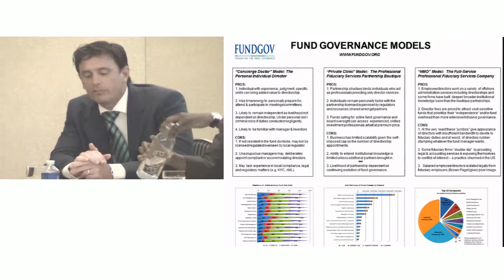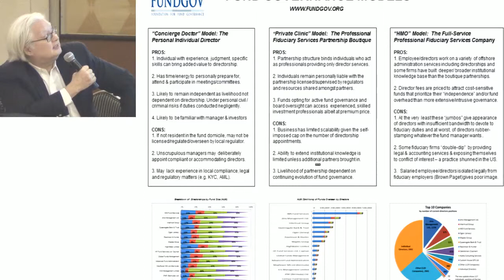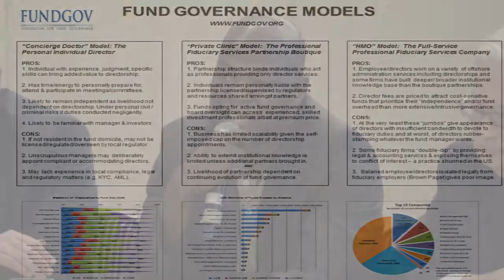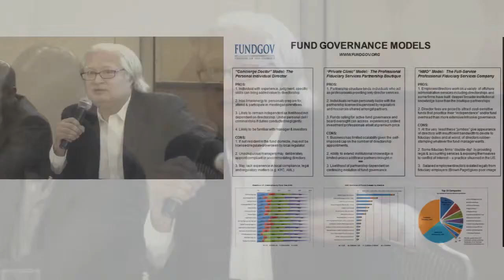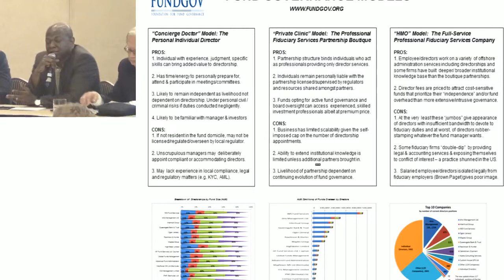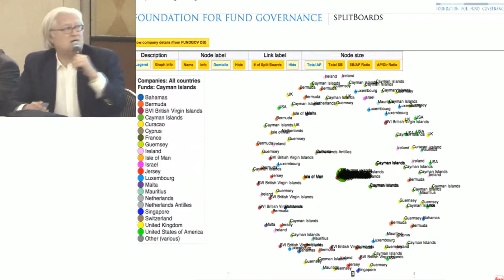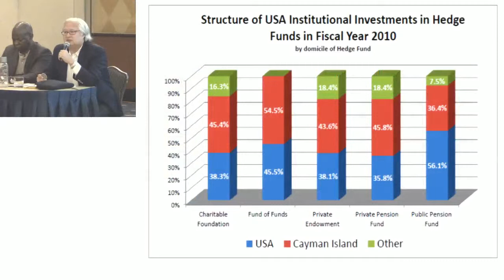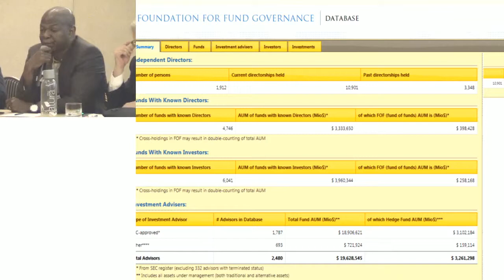Trailer: Inside Cayman's Hedge Fund Industry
With more than 9,000 domiciled there, the Cayman Islands is the world's most popular jurisdiction for hedge funds.

This session will take a look at the state of the industry and the pros and cons of Cayman for sponsors and investors, including the following topics:

- Professional Directors
- Conflicts of Interest
- Transparency
- Regulation
- Cost

PRESENTERS:
Don Seymour, Founder, DMS Offshore Investment Services (Cayman Islands)
John Prout, Executive Director, Foundation for Fund Governance (Washington, DC)
Matt Mulry, Partner, Dillon Eustace (Cayman Islands)